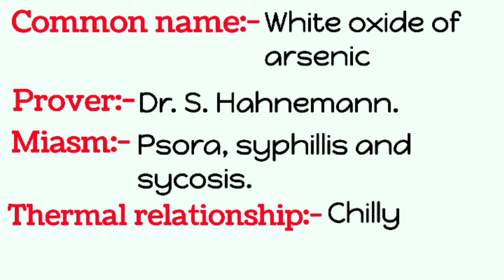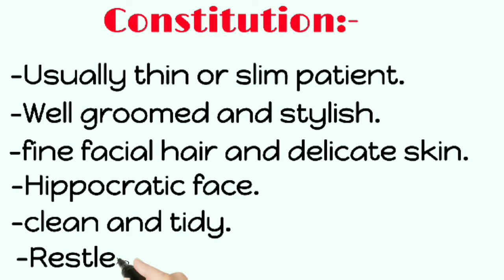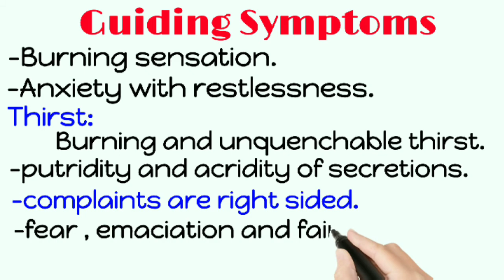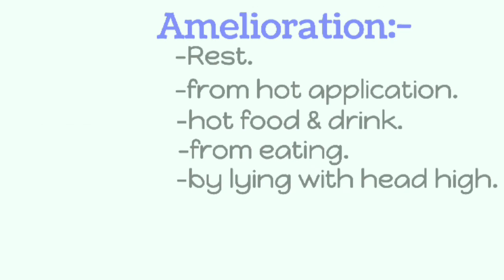Arsenic album: Drug picture, mentals, guiding Symptoms.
Arsenic album is a very important homeopathic remedy.
It is proved by Dr. Hahnemann.
It is polycrest remedy.